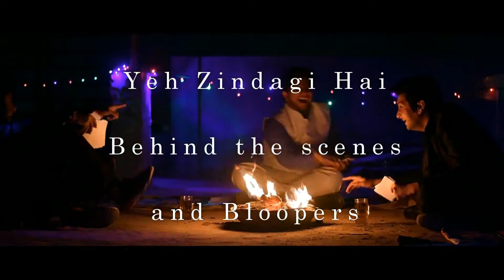Behind the scenes | Yeh Zindagi Hai | Bloopers | Making | HD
When three childhood friends meet after years to celebrate new year, things are no more the way they were before. Unexpectedly when they meet a Magical moment takes place and thats when they realise "Yeh Zindagi Hai" (This is Life).
Directed By- Shivam JE'mini
Written By- Kartik Pandey